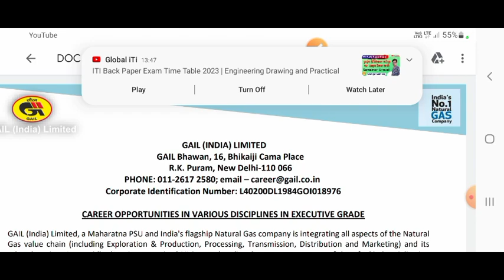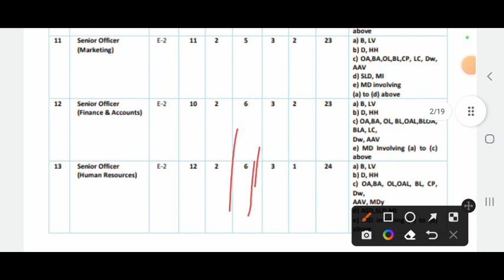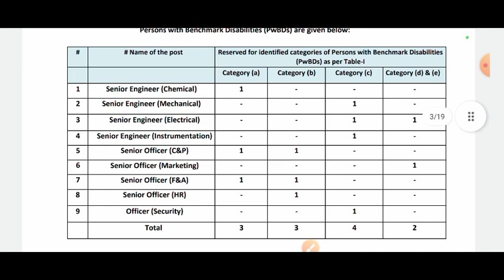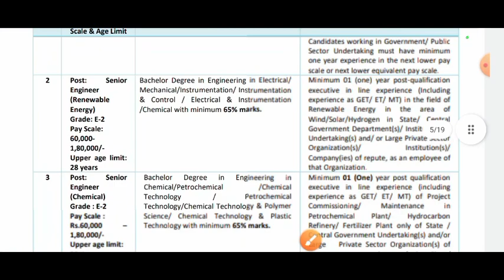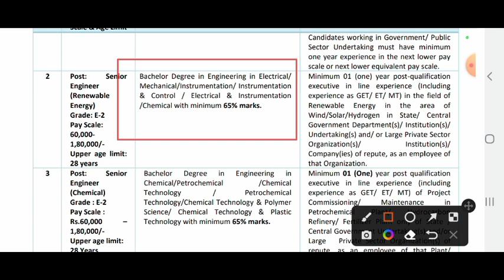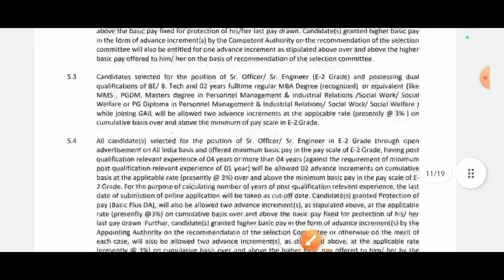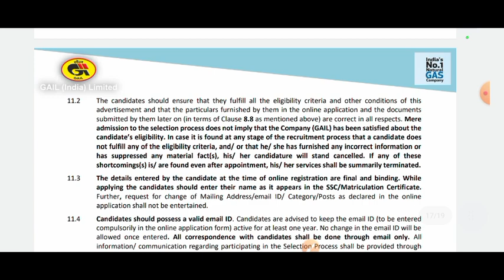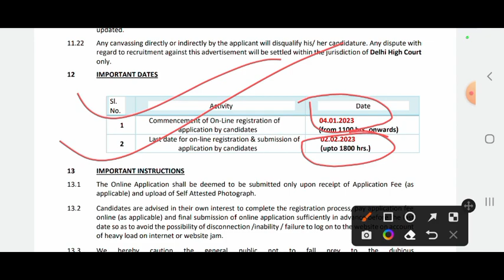GAIL भर्ती 2023 l सरकारी नौकरी l Diploma l B.Tech l Degree l Total Post - 277 l Salary - 60,000+PM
🔵✔️Apply and pdf download linke ⤵️

10th/12th/iTi/ Diploma/B.A/B.Tech ,M.Tech सरकारी नौकरी के लिए Chennal ko Subscribers करे..l

7:-👉DMRC का तैयारी कैसे करें जाने हिन्दी मे. ..

10:-👉Transformer क्या होता हैं live देखो yard में...